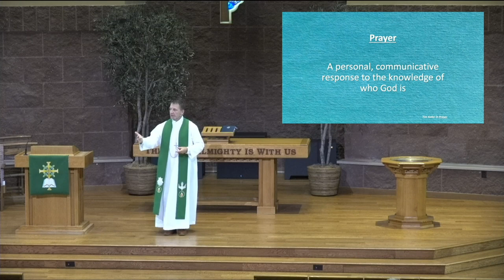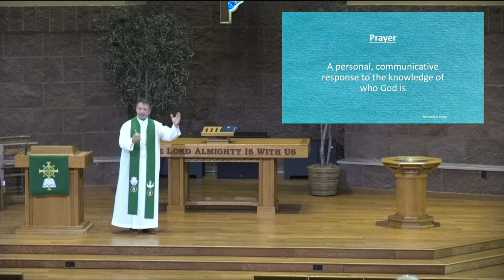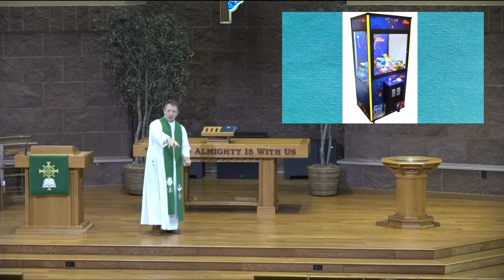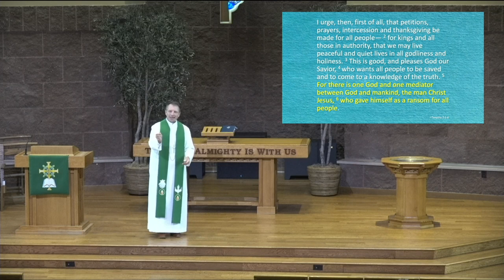Sermon August 18th 2024